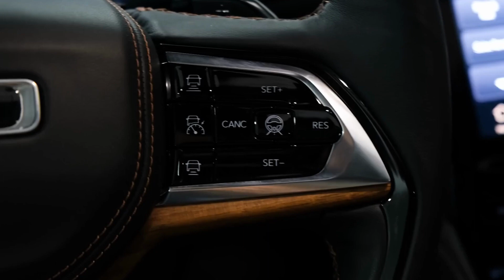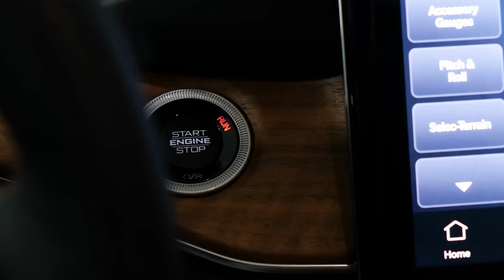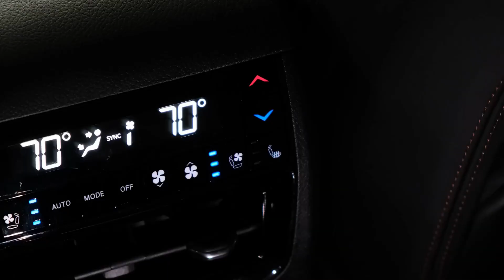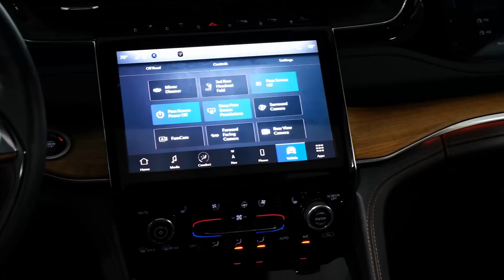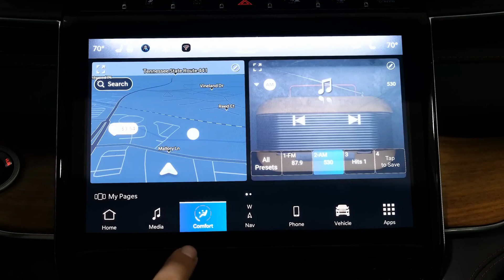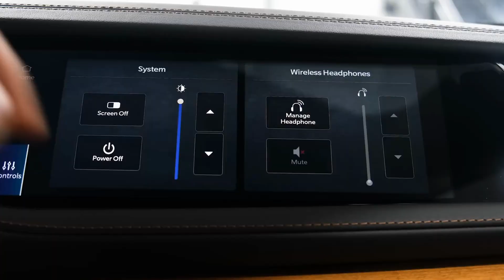Get Ready for the Ultimate Luxury SUV Experience: 2023 Jeep Grand Cherokee Revealed!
Are you ready for the ultimate luxury SUV experience? In this video, we're revealing the 2023 Jeep Grand Cherokee!

This car is sure to make a statement – it's got all the amenities you could want, plus a luxurious feel that'll make you feel like a king or queen. Don't miss out – this is one experience you don't want to miss!